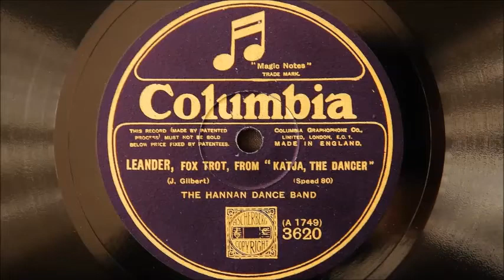Hannan Dance Band (Stan Greening) – Leander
Leander by J S Gilbert (from Katja the Dancer)  Stan Greening’s Band
Recorded in London, February 1925
Personnel:
Stan Greening-banjo directing: Frank Biffo and Charles Mead-trumpet / Ted Heath or Bernard Tipping-trombone / Nat Star and Jim Kelleher and/or Dan McKinnon, George Smith, Jack Denahey and another-reeds / Fred Cooke-piano / Jock Merrett-brass bass / Wag Abbey-drums